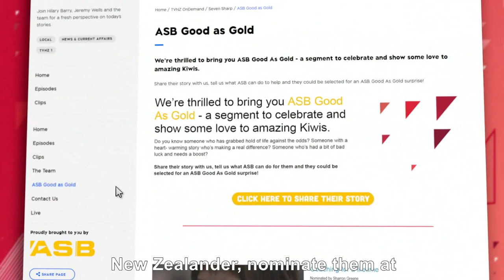ASB Good as Gold: Alan Diprose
Alan Diprose is a teacher at West Auckland’s, Glen Eden Intermediate school, where he’s been teaching for 27 years. Alan is a truly incredible soul, with a heart of gold that would do anything to help others. Sadly, Alan who has suffered from health issues for over 15 years, recently found out that his wife has terminal cancer. We surprised him with this week’s ASB Good as Gold award.